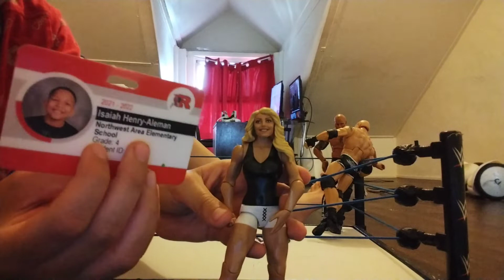the first match whw wrestling